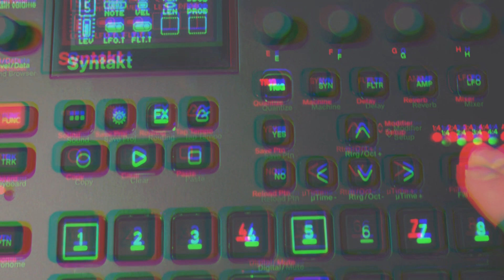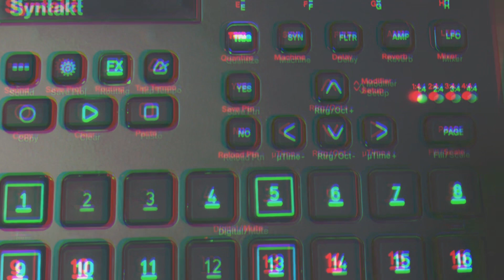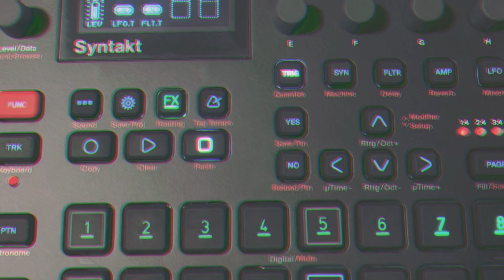Elektron Syntakt Idm